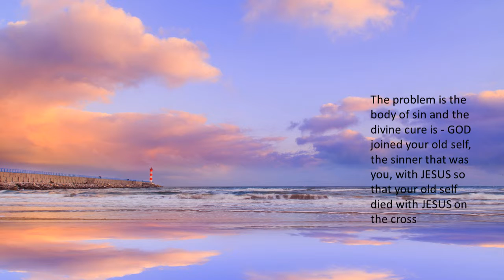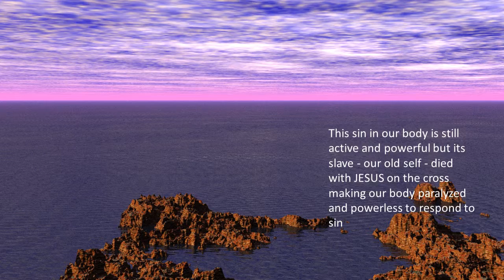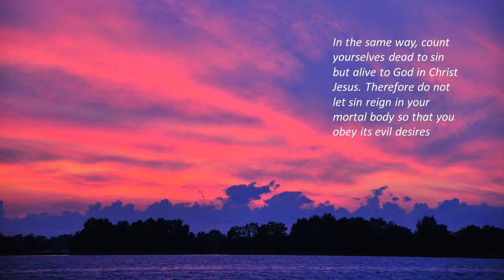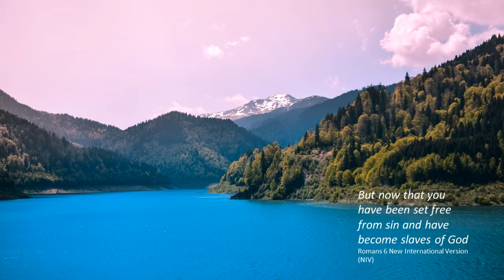Jesus Made You Free: 4 of 7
This is the truth that has set you free from the power of sin over your life! No need for you to fast and pray and wrestle! It's a finished work of Christ!